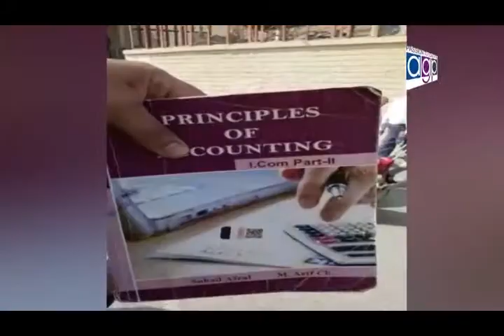عظمی کاردار ایم پی اے پاکستان تحریک انصاف کا سنئر رپورٹر نظام ٹی وی کو خصوصی انٹرویو